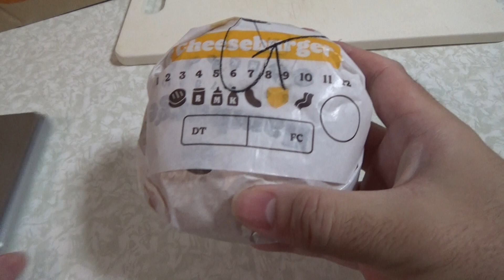バーガーキングのにんにくとガーリックバーガーシングルスモールを食べてみました。I tried Burger King's garlic and garlic burger single small.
バーガーキングのにんにくとガーリックバーガーシングルスモールを食べてみました。
I tried Burger King's garlic and garlic burger single small.